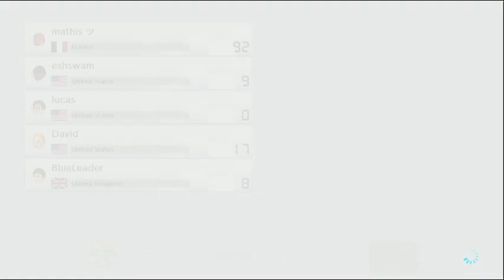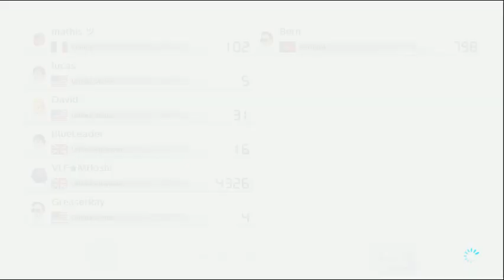Online 200cc Bowser Gameplay #2 (MK8DX)